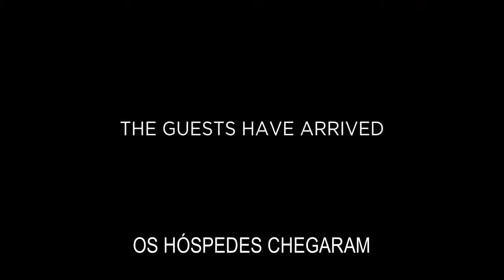Dias e Noites Trailer legendado em portugues